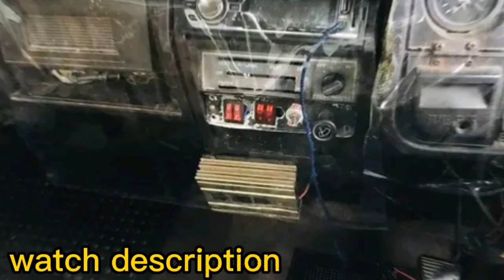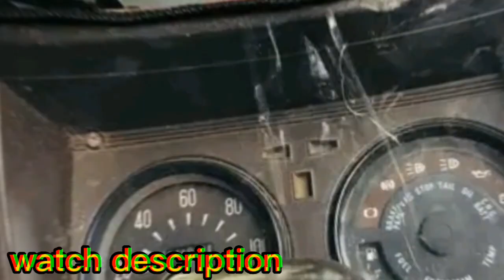Mitsubishi Rosa බස් එකක් අඩුවට🥺❤️‍🔥Bus for Sale | Mitsubishi Rosa bus for sale in sri lanka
MMC Rosa       ⭕️ 1575000/- ⭕️

1983 Brandnew
4D30 Engine well running condition
Gearbox condition 100%
Power steering
Body condition ( Tin body ) %
New paint
Tire condition %
Seat 26 leather cushions
Side & hood aposting good condition
New all nickel works
New tail lights
Interior new carpets
Sub /audio setup / Bluetooth
Licence isurance update

 Well maintained 100%